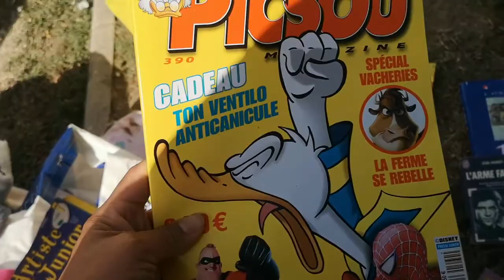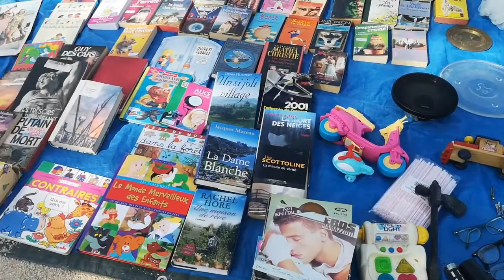Vlog na Franca - Feirinha #16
nasci em Porto velho Rondônia,  quero dividir com vcs minha vida aqui neste lindo país, ou seja meu dia a dia .
Deus seje Louvado sempre.